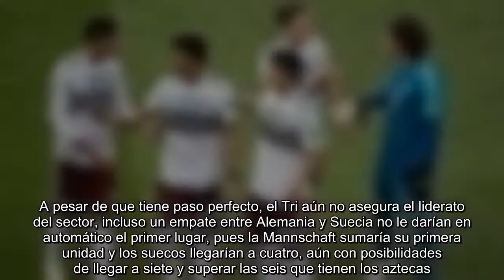¿Ahora qué necesita México para clasificar?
Luego de superar 2-1 a Corea del Sur, México ha ganado sus dos primeros partidos en Rusia 2018, con ello llega a 6 puntos, que lo colocan momentáneamente en la parte alta del Grupo F, a falta de que Alemania y Suecia disputen su partido correspondiente de la segunda jornada.A pesar de que tiene paso perfecto, el Tri aún no asegura el liderato del sector, incluso un empate entre Alemania y Suecia no le darían en automático el primer lugar, pues la Mannschaft sumaría su primera unidad y los suecos llegarían a cuatro, aún con posibilidades de llegar a siete y superar las seis que tienen los aztecas.Una victoria de la escuadra que vista de azul y amarillo; además de que eliminaría a los alemanes, empataría a México, solo la diferencia de goles separaría a uno del otro y ambos se disputarían el liderato en la última fecha.Si ganan los teutones, tanto ellos como los suecos aún podrían igualar la suma de seis puntos, por lo que este resultado no le daría la clasificación a México y se tendría...